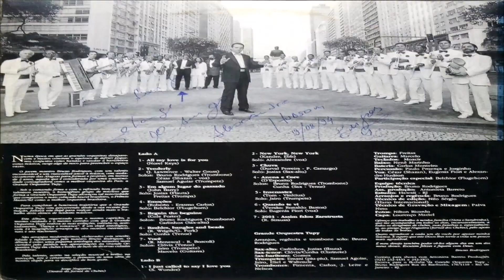GRANDE ORQUESTRA TUPY MÚSICA VINIL CHUVA 1992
MÚSICA GRANDE ORQUESTRA TUPY MÚSICA VINIL CHUVA 1992
SOLO - JOSIAS - SAX ALTO
Criada em 1990 nas famosas "Domingueiras voadoras", série de bailes realizados na casa de shows "Circo Voador", no bairro da Lapa, centro do Rio de Janeiro, surgiu com o propósito de propagar a tradição das grandes orquestras conhecidas como "big bands" e que tiveram seu momento áureo nas décadas de 1940 e 1950. A banda é composta por 23 músicos e cantores com regência do maestro Bruno Rodrigues. Além do maestro, fazem parte da orquestra Antonieta Barreto Rodrigues, Alessandra Barreto Rodrigues, Simone do Nascimento Francisco, Sérgio Henrique Pereira Araújo e Alexandre Hudson da Costa, como vocalistas; Mauricio Borges Lameira, Reinaldo Xavier Seabra da Silva e Samuel Vieira, como trombonistas; Marco da Silva Filho, Alrimar Bento Donato, Alan Maciel Oscar e Ademir Gomes, como saxofonistas; Marivaldo Moraes, Edimar Alves Machado e Elizeu Mendonça como trompetistas; Marco Antonio Vieira, no baixo; Robson da Silva Borralho, como tecladista; André Luis Marins de Mattos como guitarrista; Paulo Rangel e Rogério Queiroz dos Santos como bateristas; e Bibiano de Assis Netto e Alexandre Pires como percussionistas. Em pouco mais de quinze anos de atividades, ficou conhecida como a "mais premiada orquestra de shows e bailes da América Latina" tendo recebido mais de 140 premiações, além de dois discos de ouro pelos CDs "Orquestra Tupy" e "Ritmos latinos". A orquestra apresenta um repertório eclético com predomínio de músicas produzidas entre as décadas de 1960 e 2000, incluindo ritmos como samba, axé music, salsa, reggae, bolero, pagode, fox, country music, calypso, forró. Em suas apresentações são feitas releituras de clássicos da música popular contando com arranjos de 10 sopros, base completa com teclados, baixo, guitarra, bateria e percussão, além de um coro de cinco vozes. Em 1993, a orquestra lançou seu primeiro disco, o LP "Dança e romance", produzido e dirigido pelo maestro Bruno Rodrigues no qual foram interpretadas, entre outras, as músicas "Em algum lugar do passado", "Emoções", de Roberto e Erasmo Carlos, "Beguin the beguine", "I just called to say I love you", "New York, New York", "Insensatez", de Antônio Carlos Jobim e Nilton Mendonça, e "2001 - Assim falou Zaratrusta". Três anos depois, a orquestra lançou o segundo disco, e primeiro CD, que obteve grande aceitação de público chegando  à marca de 102 mil cópias vendidas o que valeu à orquestra o primeiro disco de ouro. Estão presentes nesse disco obras como "La Paloma", "Evie", "El dia que me quieras", e "Fascinação", além de temas de cinema como "Noviça rebelde" e "A volta ao mundo em 80 dias". Em 1995, a orquestra participou juntamente com a Orquestra Filarmônica de Moscou e a Orquestra Sinfônica Brasileira dos festejos dos 90 anos da Avenida Rio Branco, centro do Rio de Janeiro. Em 1997, a orquestra obteve seu segundo disco de ouro pela vendagem do CD "Ritmos latinos", no qual foram interpretados clássicos da música latina como "Moliendo café", "Em algum lugar do passado", "Tequila", "Chuva", "Patricia", "Cachita", "Perfídia", "Guatanamera", "La Bamba", "El Manicero", e "Palo bonito". Em 2000, sairam pela Universal/Indie Records o CD e a fita de vídeo "Dança de salão", no qual a orquestra interpretou, entre outras, as músicas "Coisa de pele", "Canta Brasil", "Tu me acostumbrastes", "Chuvas de verão", "País tropical", "Na Glória", e "Brasileirinho". Em 2001, saiu pela Eldorado/Imagem Musisom o CD "Orquestra e coral Tupy ao vivo", com a interpretação de músicas como "I' ve got you under my skin", "Evidências", "Farol das estrelas", "Gostava tanto de você", "Sai da minha aba", e "Aquarela do Brasil". Dois anos depois, saiu o CD "In concert" reunindo gravações dos discos anteriores da orquestra como "Na Glória", "Chuvas de verão", "Coisa de pele", "Brasileirinho", e "Canta Brasil".  Em 2005, a banda lançou seu sexto CD "Perfil" que reuniu gravações já feitas anteriormente. Nesse ano, a banda destacou-se no carnaval carioca apresentando-se no baile popular da Cinelândia. Ainda no mesmo ano, apresentaram-se em espetáculo na quadra da Escola de samba Estação Primeira de Mangueira durante as comemorações pelos 75 anos de fundação da escola. Na ocasião, acompanharam o cantor Jamelão apresentando clássicos da música popular brasileira, com uma homenagem ao compositor Lupicínio Rodrigues e sambas enredos com os quais a Mangueira foi campeã. Além disso, a orquestra apresentou-se em diferentes cidades do Rio de Janeiro e de São Paulo como Duque de Caxias, Teresópolis, São Paulo capital e Santo André. Em 2006, a orquestra foi vencedora com nota máxima do quadro "Pistolão" do programa "Domingão do Faustão", apresentado por Fausto Silva na TV Globo Inscreva-se no canal, se tiver uma sugestão, é só deixar anotado ai embaixo, nos comentários, se gostar do vídeo, compartilhe com seus amigos, e deixe seu like. Obrigado.